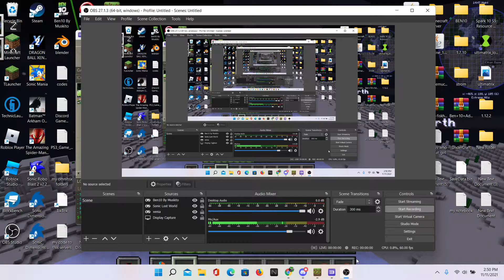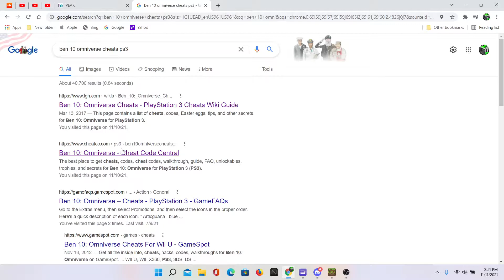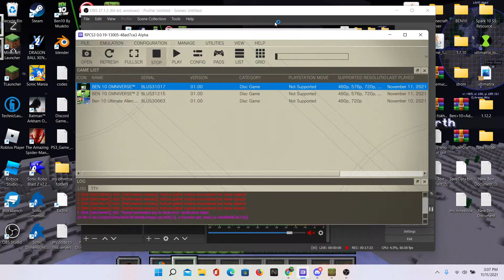Rpcs3 Ben 10 omniverse half of Part 1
Tell Me What your favorite alien is in omniverse 1 or 2